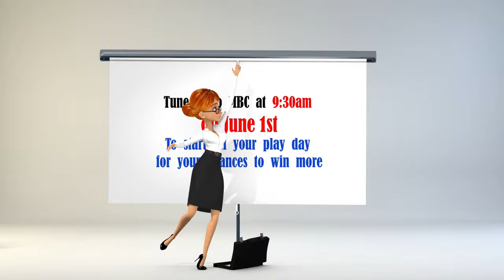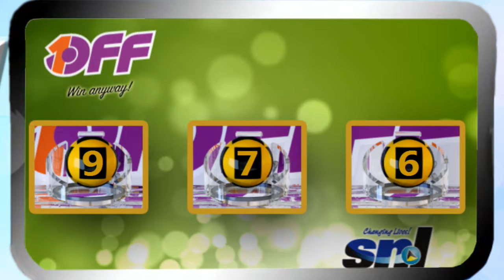SNL EVENING DRAW 1st JUNE, 2018